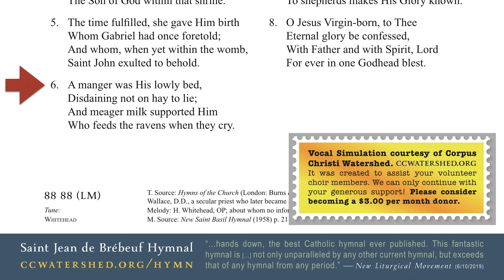CATHOLIC HYMNAL • English Translation of “A Solis Ortus Cardine” by Father Wallace • Brébeuf # 10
The Brebeuf hymnal is a 932-page Pew Book.
The Saint Jean de Brébeuf Hymnal
Page 10
A Solis Ortus Cardine (“Now, from the rising of the sun”)
Translation: Fr. John Wilfrid Wallace, OSB
FIFTH TUNE: “Whitehead” • 88 88 (LM)
47646